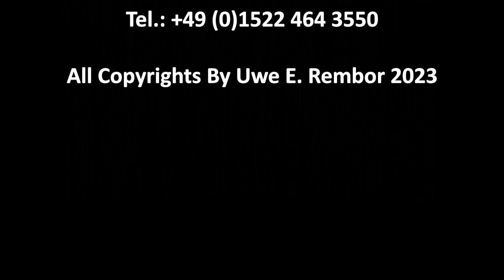Was macht ein Interim Manager in den ersten 100 Tagen im Mandat? Reicht das? Oder geht es schneller?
US Präsidenten und Führungskräften, aber auch interims Managern gewährt man 100 Tage um sich zu bewähren. Aber Interim Management ist ein schnelles Geschäft. In einer Restrukturierung ist keine Zeit zu verlieren. Darf sich der interim Manager oder die interims Managerin so viel Zeit lassen? Oder gewährt man einem interim Geschäftsführer vielleicht sogar länger, weil der eine besonders schwierige Aufgabe hat? Niki Becker beleuchtet diese Fragen in einem Interview mit Uwe Rembor, einem der bekanntesten Restrukturierern, Dozenten, Autoren und Vlogger zu den Themen Restrukturierung und Vertrieb.